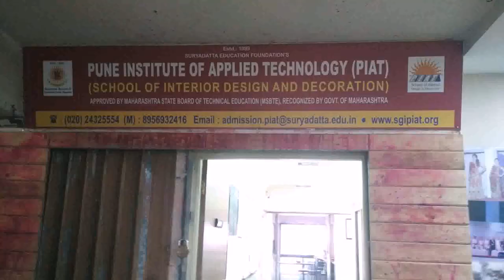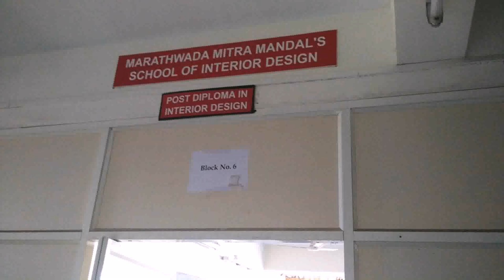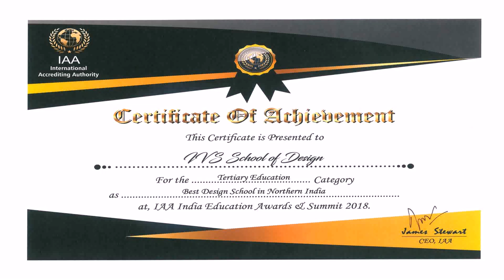Diploma In Interior Design Pune University (see description)